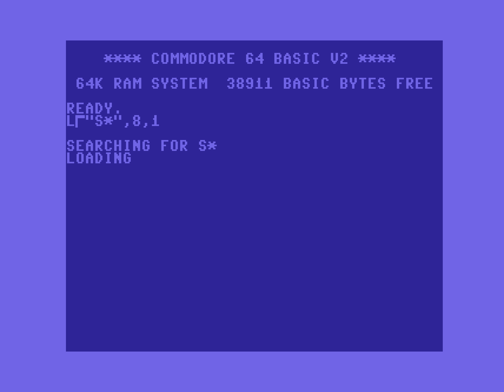[TAS] C64 Spike by nymx in 00:55.66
Spike is a game that's similar to Amidar where the player moves around the board avoiding enemies to find your Commodore keyboard. This game was a package game which came from the American magazine Compute!'s Gazette.

) avoids the light and collects the keyboards in record time.